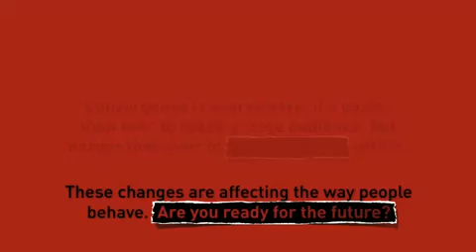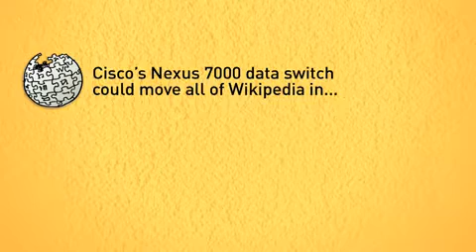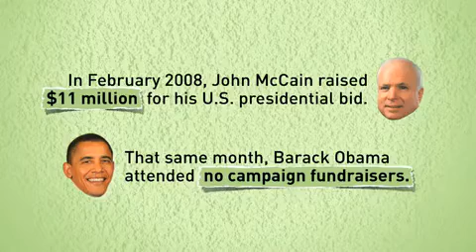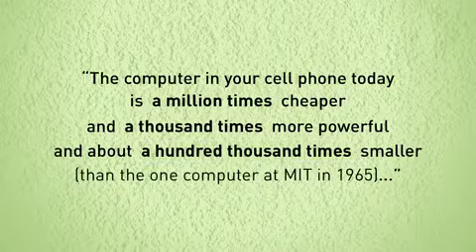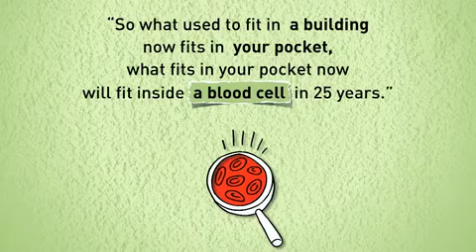Did You Know 40.mp4